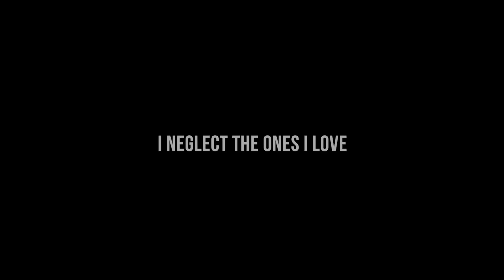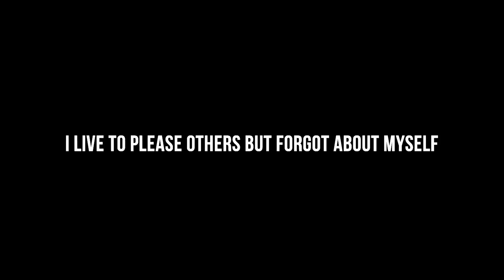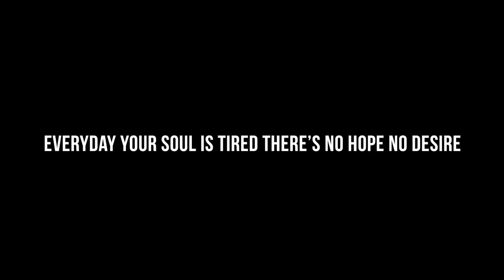Rap About Depression (Official Lyric Video)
Problematic - Depression (Part 2)

Buy song on Itunes

Beat Produced By: Contrary
Mixed and Mastered by: Adam Lewis
Cover Art: Blacksmyth Productions
Edited by: Blacksmyth Productions

Rap About Depression (Part 2) - Lyrics In Description

Verse 1:

I was deep inside a h*le but I managed to get out
Things were starting to look up but then again I’m feeling down
Staying buried underground all these voices hear em loud
Thinking death is bitter sweet cause my life’s a living h*ll
I neglect the ones I love there ain’t much that you can say
Not the type to socialize I don’t bother to explain
Cause no matter what I do they will never understand
Got my demons calling back best believe they wanna play
My ex she lied a lot so it’s hard for me to trust
Tell me that you’re always there tell me I should open up
You tell me that you care but your actions showing different
When Im crumbling to pieces you don’t dare to even listen
I live to please others but forgot about myself
Now my suicidal thoughts are uncontrollably at will
I’m filled with guilt and shame you don’t even know my story
With the way Im feeling lately I won’t make it till Im forty

Chorus:

All these voices in my head/ Voices in my head
They won’t ever go away Oh No
I just wanna be alone/ Need to be alone
Should I stay? Should I go?
I’m Depressed
I’m Depressed

Ooooohhh
Im Depressed..
Yeeeaaaaah..

Verse 2:

Not just a bad mood I can’t simply go snap out of it
Depression’s a disease and I am here to be an advocate
They say it’s not an illness that it’s all inside your head
Gotta occ*py your time maybe you should try some meds
Why you be so quick to judge? You don’t think about the next
Cause there’s people f**king dying over sh*t that you done said
Everyday your soul is tired there’s no hope no desire
Know I shouldn’t burn my bridges but I’m stranded in the fire
Im kinda introverted I don’t like to go outside
I get nervous when in public and my motive is deprived
It worsens in the winter I have yet to find a cure
I’m uncertain of my happiness my vision’s been a blur
Im distant from my family and mentally Im drained
Physically I smile but I am numb to all the pain
Deja Vu again let it rain let it rain
There is nothing in this world that can make me feel okay